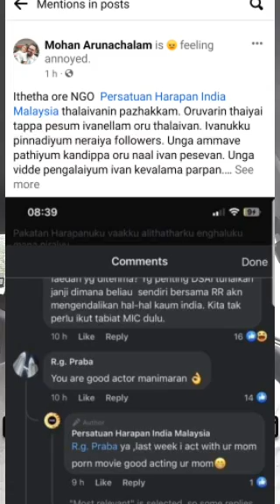Namaku Amaichargal athigam venuma illai Namathu Samuthaya prachanai tirenuma?